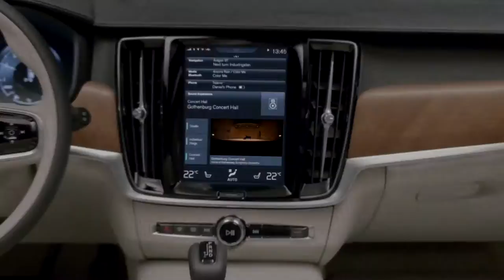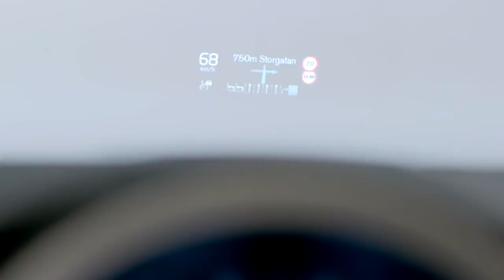The History of the Volvo Estate (Station Wagon)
Volvo has a rich heritage in estate cars. Since 1953 it has been making estate cars that enhance people’s lifestyles. From the iconic Duett to the ground-breaking V90, this film charts the story of the Volvo estate.

The first Volvo estate car was introduced in 1953, when the Swedes unveiled the Volvo Duett.

Volvo has sold more than 6 million estates worldwide, representing around a third of the total number of Volvos sold since the company’s foundation in 1927.

The Duett was followed in 1962 by the Amazon, or the 221 as it was officially known. The Amazon was a significantly more elegant and refined estate than the Duett, which had its origins as a delivery van, while it also offered more space in the boot.

At the end of November 1967, Volvo presented the third variant in what was now developing into a complete car family known as the 140 Series: the Volvo 145. This design of the rear section has since become a well-known characteristic of all Volvo estates. The Volvo 145 quickly became an extremely popular estate and played an increasingly important role within the 140 Series.

A refresh of the 1800 sports coupe, the 1800 ES was known in England as a Shooting Brake: a sporty estate with space for hunting gear or golf clubs in the back.

In 1974, the archetypal Volvo estate car was launched: the 245 - a car still strongly associated with the brand. It remained in production for almost 20 years until 1993, and was also available in a more exclusive edition - the 265 with a V6 engine. The 1980s marked the launch of the 245 Turbo edition, the world’s first estate car with a turbo engine.

With its intense yellow paint job, 240 horsepower and acceleration of 0-100 km/h in 6.9 seconds, the Volvo 850 T5-R was an estate car like no other ever seen before. Launched as a limited edition, model year 1994-only version of the 850, the T5-R became an instant collector's item.